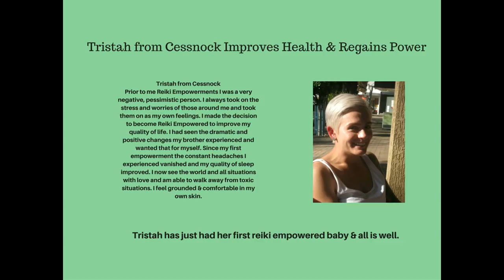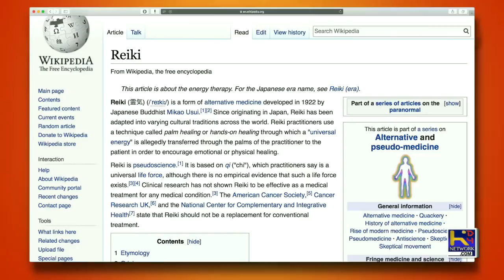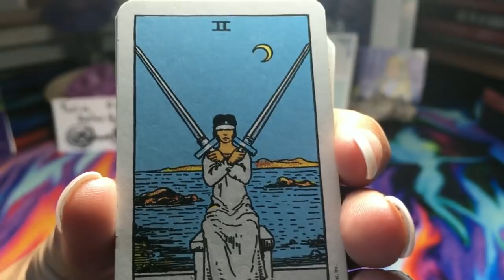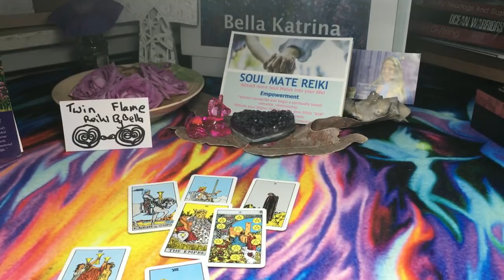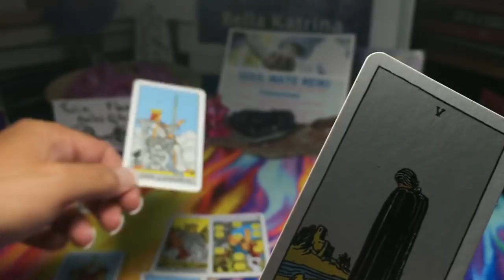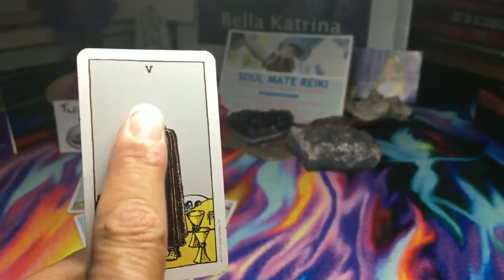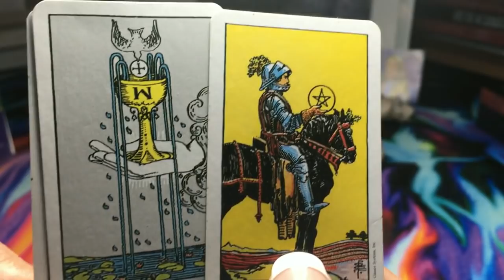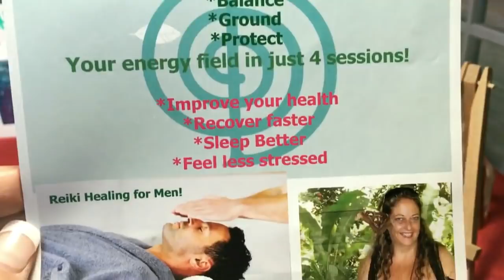TWIN FLAMES***AIR SIGNS ONLY***COMMUNICATION OF THE LOVING KIND*****APRIL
FREE UPGRADE
FULL SHABAM
PSYCHIC READING & HEALING WITH BELLA

Find Your Soul Mate
Soul Mate Reiki By Bella!